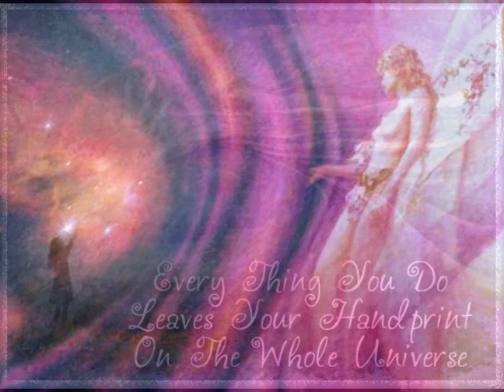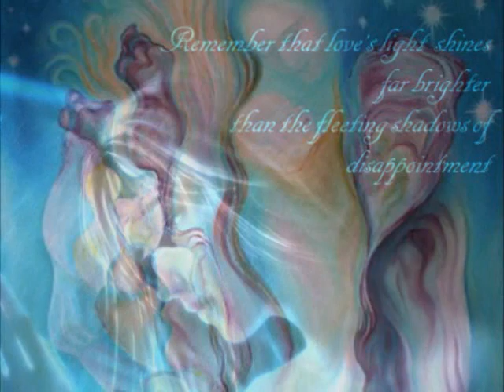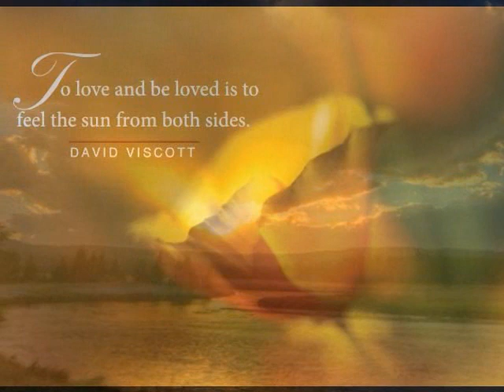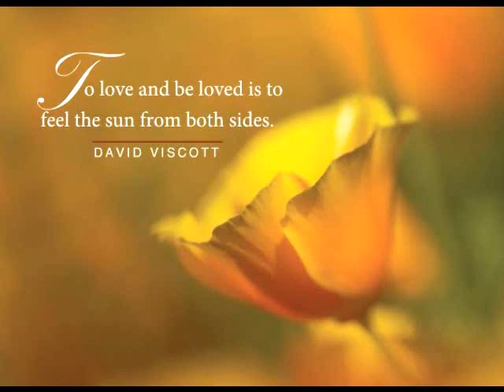The Child In Us